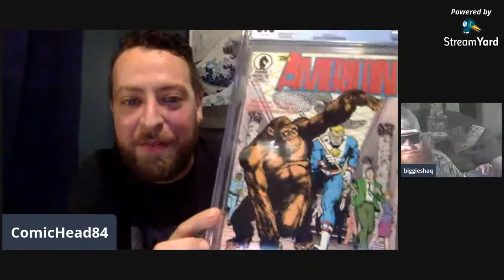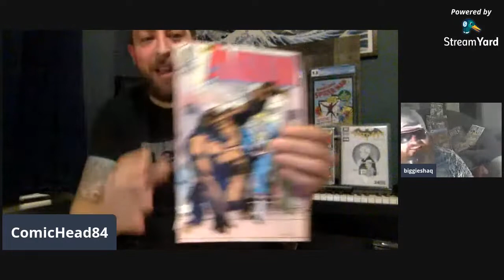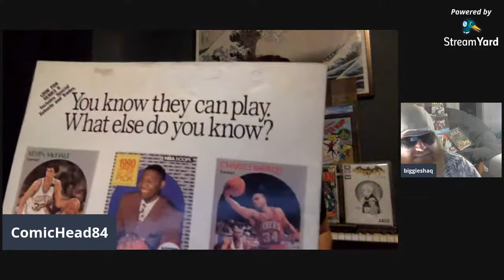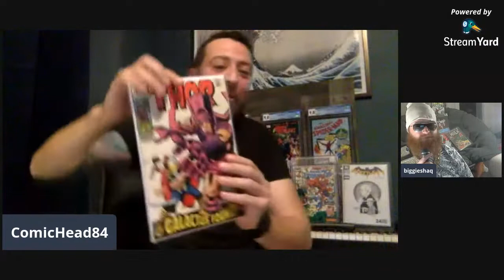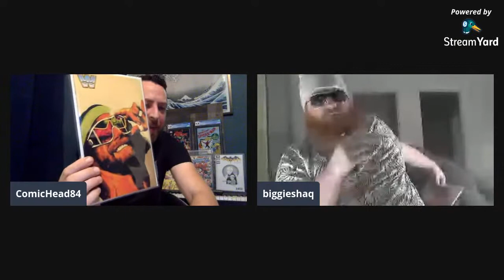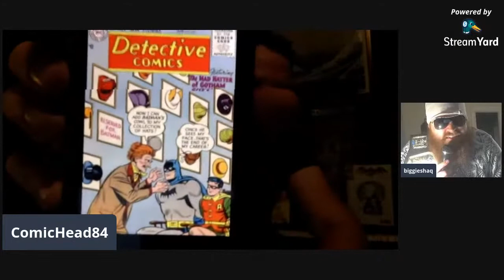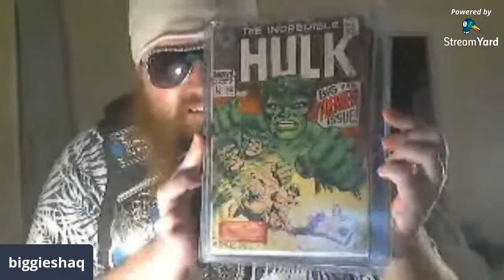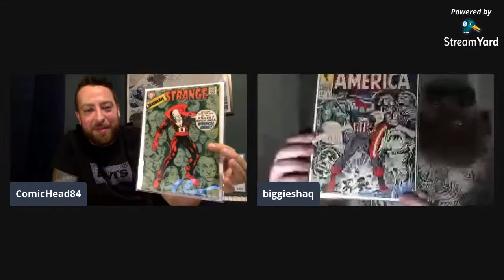MEGA-POWER HOUR : THE 'can 84 pop open a Slab with a butter knife?' EDITION